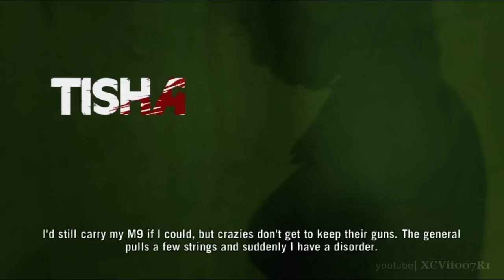Far Cry 3 - Co-op Intro Movie